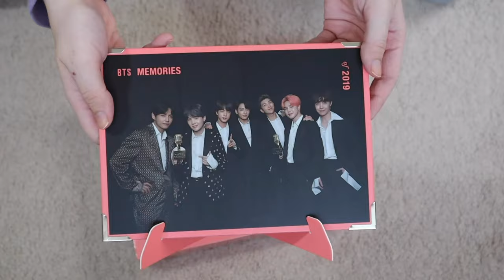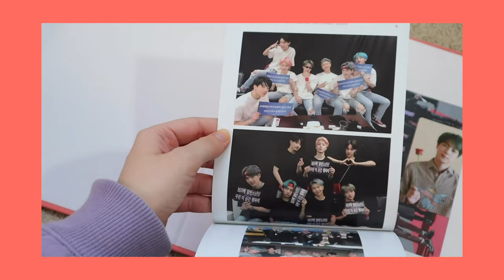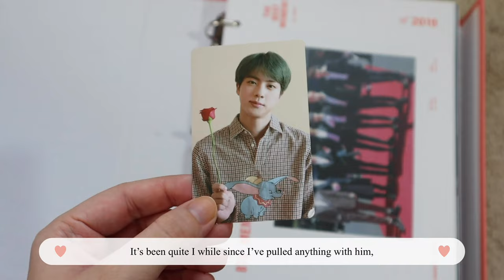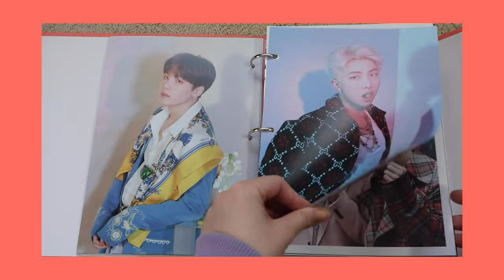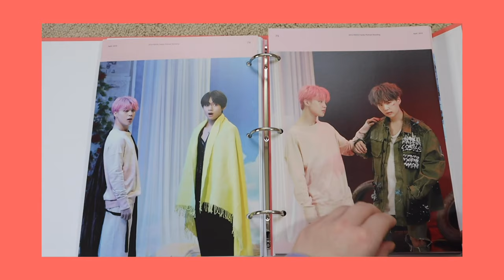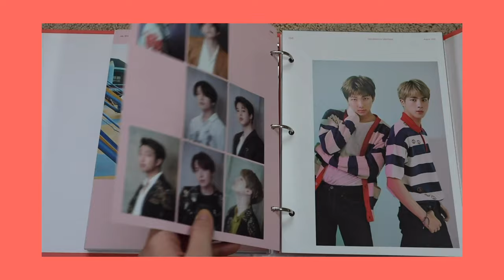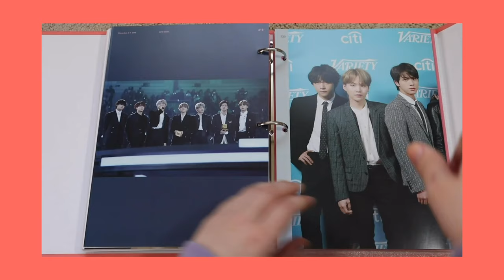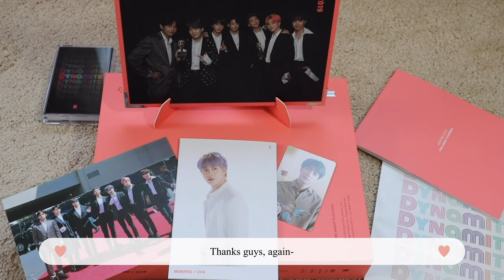💖 BTS/방탄소년단 Memories of 2019 DVD + Dynamite MD Unboxing! ✨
Hi guys!
Today, I unboxed and did a flip-through of the "Memories of 2019 DVD" + unboxed the "Dynamite" vinyl and cassette!

Were you able to guess my pull from the thumbnail?~

Music credits to all rightful creators.